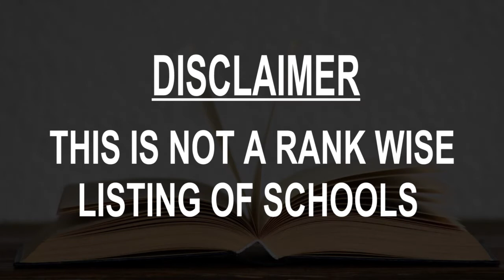Schools around Komarno, Slovakia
Must Watch.. Best Schools around Komarno

Click on Bell ICON to get the notification of New Videos.This is not rank wise listing of Top Schools in Komarno, it's the list of best Schools around Komarno as per the ratings given by our users.

Listed Schools:

Gymnázium Ľudovíta Jaroslava Šuleka Komárno
Pohraničná

Elementary School
Pohraničná 8

Základná škola s VJM
Eötvösa 39

Secondary technical School
Petöfiho 2

ZŠ Móra Jókaiho s VJM
Mieru 1382/2

Marianum
Biskupa Királya 2844/30

Gymnasium Hans Selye Hungarian language
Biskupa Királya 5

Elementary School
Komenského 269

Elementary School
Rozmarínová 3109/1

Stredná odborná škola technická
Bratislavská cesta 3601/10